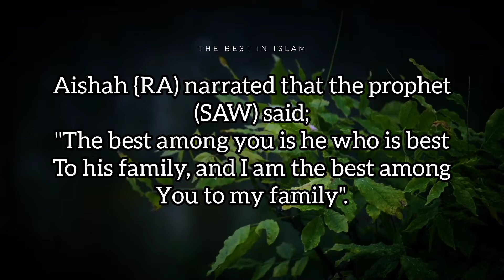The Best Of Men | The Best in Islam | Ep. 16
Bismillah.
The best among you are those who are best to their family.